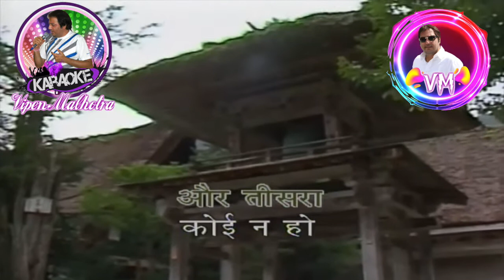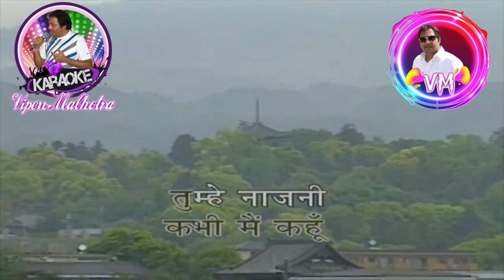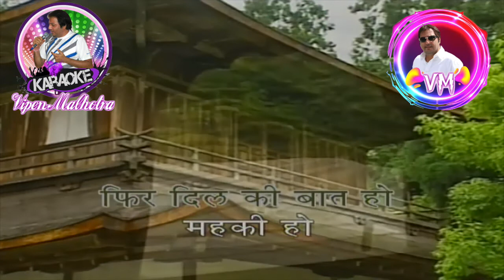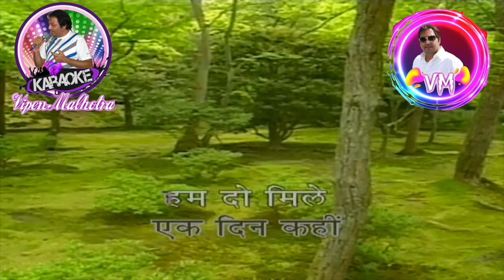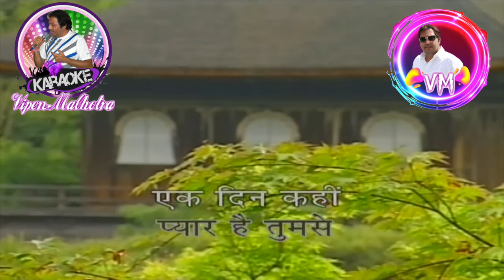Ek Din Kahin Hum Tum Mile Aur Karaoke With Scrolling Lyrics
Movie Title: Ek Din Kahin
Song: Ek din kahin hum tum mile
Artist: Sonu Nigam
Music Director: Nusrat Fateh Ali Khan
Lyricist: Javed Akhtar